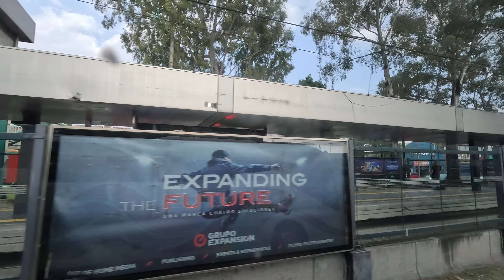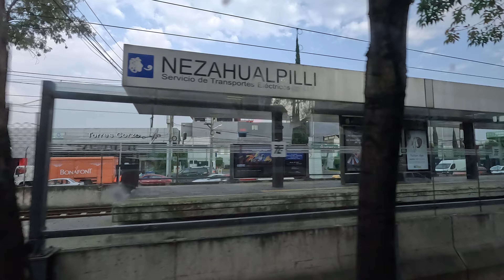Recorriendo la Av Tlalpan, Cdmx, en autobús!